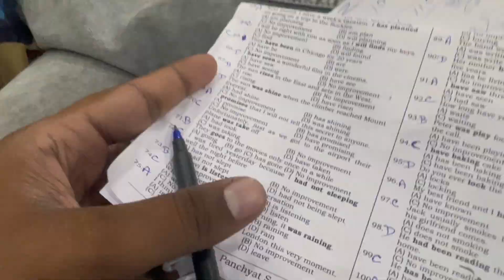This is how I handle YouTube along with my studies. 🥹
Hello Doston Me ab sath me study karne lag gya hu to 3-4 din ka vlog ik sath aaega .  But aaega jarur 💖🥰. Is video me mene show kiya h ki me kese apni padhai k sath vlog chalata hu .

Aryan Charan Vlogs
Daily Vlogs
Lifestyle Vlogs
Youtube Vlogs
study with Youtube
Humble life
Bikaner Vlog
Family Vlog